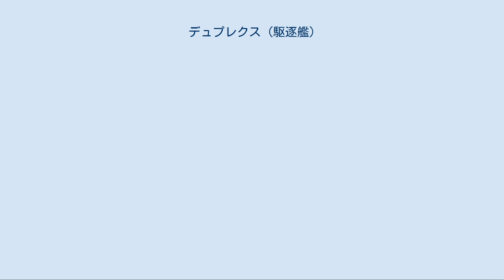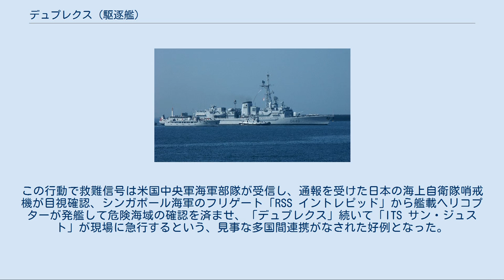デュプレクス (駆逐艦)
ジョルジュ・レイグ級駆逐艦
デュプレクス（フランス語：Dupleix, D 641）は、フランス海軍のジョルジュ・レイグ級駆逐艦2番艦。
艦名は18世紀の提督ジョゼフ・フランソワ・デュプレクスに由来し、この名を受け継いだフランス軍艦としては4代目にあたる。
 「デュプレクス」は、DCNブレスト工廠で建造され1975年10月17日に起工、1978年12月2日に進水、1981年6月13日に就役する。
 1977年10月27日にモルレーと命名都市の関係を結ぶ。
「デュプレクス」はトゥーロンに配備され対潜戦を主任務とし海洋における諸任務に当たる。
 2001年1月から6月にかけて遠洋航海を開始。
紅海を通過ジブチに寄港アブダビ等の湾岸諸国を訪問後、インドからオーストラリアを経由しシンガポールに寄港し帰路に着く。
 海上阻止行動のためインド洋に展開し、海上自衛隊から洋上補給も受けている。
 2008年2月12日、「L9013 ミストラル」と共にアジア訪問を開始する。
スエズ運河を通過後ヨルダン・アカバに寄港、紅海においては2月25日から3月2日までサウジアラビア海軍とレッドシャーク演習を実施し、ジブチとモルディブに寄港し給油、途中のシンガポールでは海賊対策合同訓練を、東京では親善訪問を済ませたのち4月11日に出港、アメリカ合衆国海軍および大韓民国海軍との合同でPassex演習を実施、その後上海を訪問する。
その後に途中インドに寄港して帰路に着く。
 2011年3月にはアタランタ作戦に参加するためソマリア沖・アデン湾に展開している。
アタランタ作戦には2度目の参加となる。
 2012年11月21日、三度目のアタランタ作戦参加中のところ、ソマリア北部を航行中に機関が故障したイエメン船籍のダウ船修理におもむく。
この行動で救難信号は米国中央軍海軍部隊が受信し、通報を受けた日本の海上自衛隊哨戒機が目視確認、シンガポール海軍のフリゲート「RSS イントレピッド」から艦載ヘリコプターが発艦して危険海域の確認を済ませ、「デュプレクス」続いて「ITS サン・ジュスト」が現場に急行するという、見事な多国間連携がなされた好例となった。
 ^ 防衛省 給油相手国艦艇名一覧表(PDF) ^ EU NAVFOR welcomes the French Frigate NIVOSE ^ EU Naval Force Warship FS Dupleix Provides Assistance to Yemeni Dhow